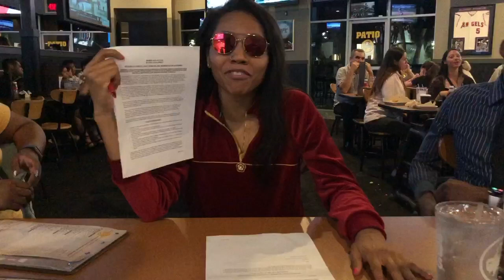Buffalo Wild Wings Challenge - Blazin Wings Challenge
Buffalo Wild Wings Challenge Blazin Wing Challenge With ScribeCash. Scribe visits Buffalo Wild Wings and eats extremely hot wings. Does she complete the 6 min wing challenge? Does she chicken out? Does she finish the challenge?

Twitter.com/TheRealScribe
Instagram.com/TheRealScribe
Snapchat.com/TheRealScribe